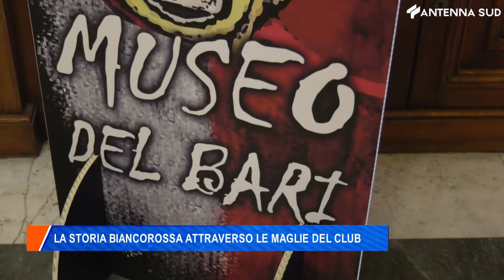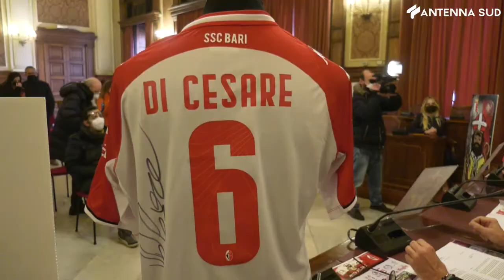7 gennaio 2022 - Storia biancorossa con le maglie del Bari